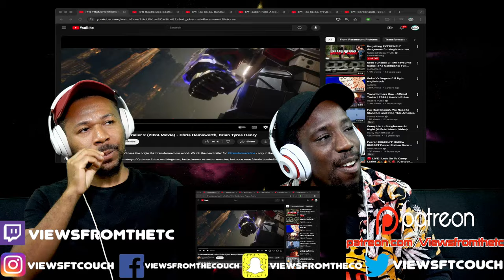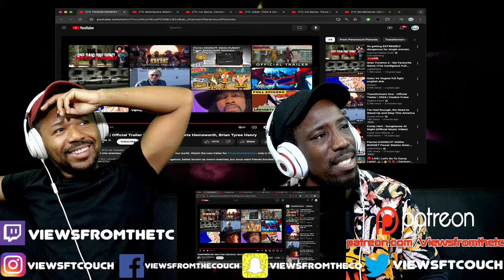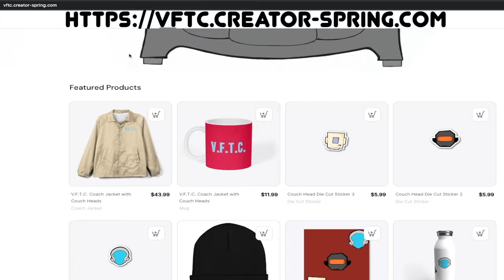TRANSFORMERS ONE | Official Trailer 2 (2024 Movie) - Chris Hemsworth, Brian Tyree Henry Reaction!